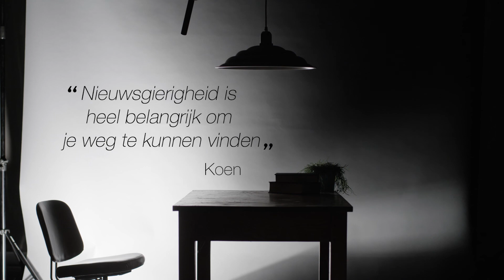Koen - alumnus archeologie